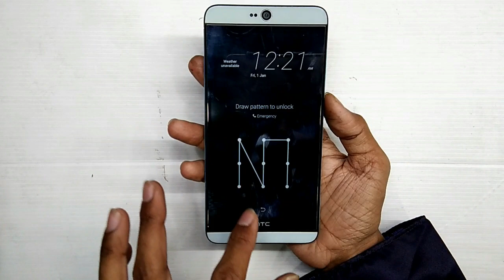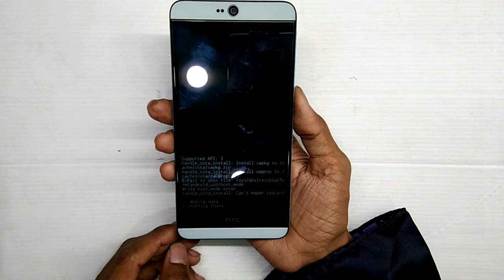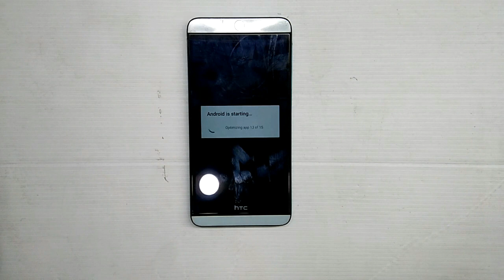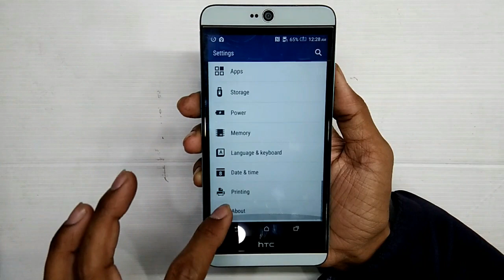HTC Desire 826 Hard Reset [Wipe Data Reset] || Pattern Unlock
This video is about how to hard reset HTC desire 826 dual sim & pattern unlock.